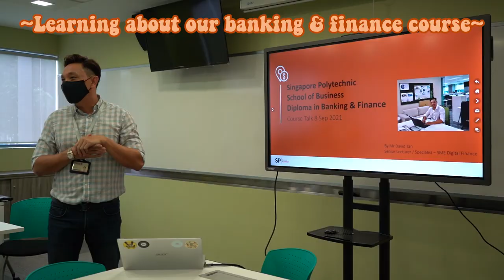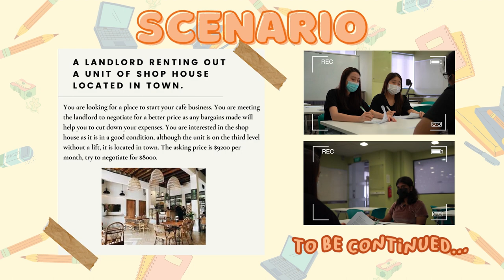The SP Challenge ft. Diploma in Banking & Finance (PART 1)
We are back with the third episode of SP Challenge! This time, Greenridge secondary students visited SP Business School and learnt some handy nego tips!